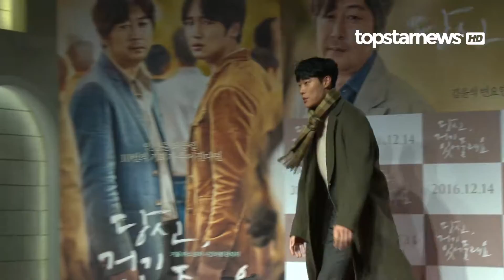[HD영상] 영화 ‘당신,거기 있어 줄래요’ VIP시사회(송지효,윤균상,류준열,수호)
12일 오후 롯데시네마 롯데타워점에서 열린 영화 ‘당신,거기 있어 줄래요’ VIP시사회에서 지수-강하늘-김옥빈-곽동연-이동휘-한승연-송지효-윤균상-류준열-수호-주지훈-남보라 등 스타들이 참석했다.

TOPSTARNEWS.NET